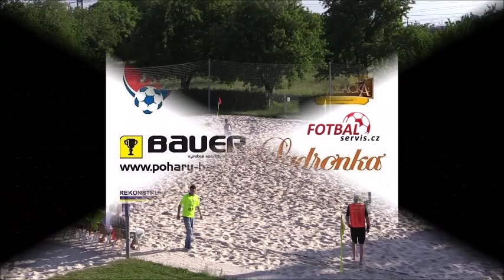Ladronka vs. Teplice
Záznam utkání 4. kola Superligy ČR v plážové kopané.